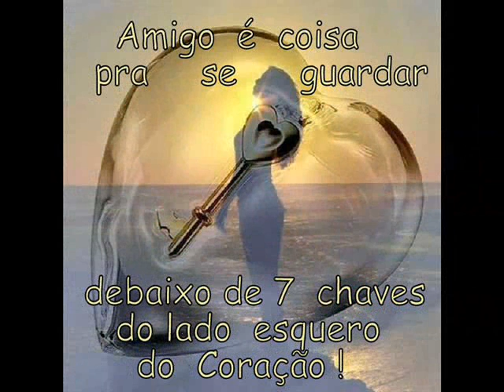Canção de Grandes Amigos By ΔÑG€L ΜΔŦŘIŽ.